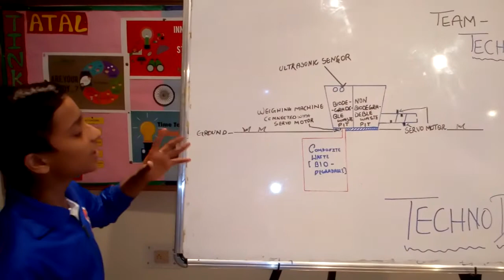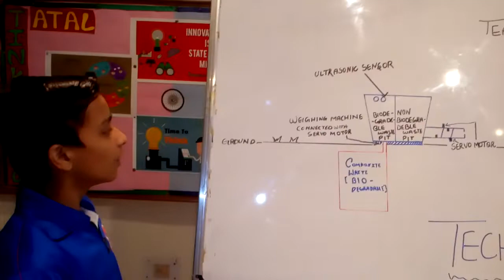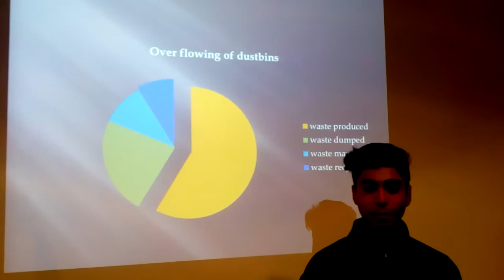Waste management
innovative car  based on salt water